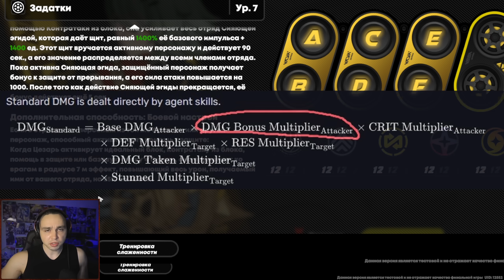Цезарь Новая Имба?! Первые Впечатления и Ранний Доступ: Обзор Цезаря Кинга - Zenless Zone Zero 1.2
Смотрим, что делает Цезарь и хороша ли она вообще! Делитесь мнением и вопросами, ждите гайд!

Патч 1.2 выходит 25 Сентября!

!СЛИВЫ НА КАНАЛЕ ЗАПРЕЩЕНЫ!

Если есть вопросы или пожелания, пишите в комменты! (серьезно, пишите)